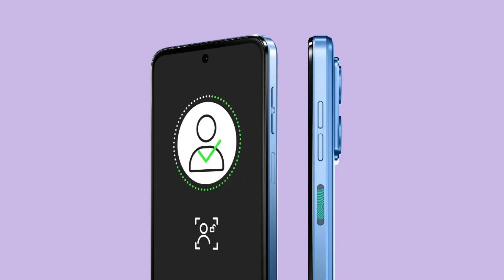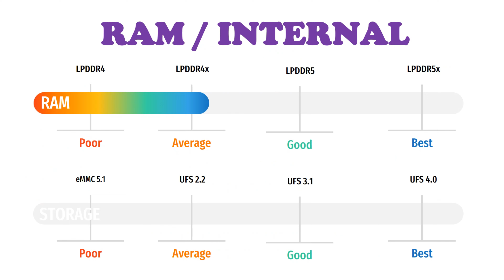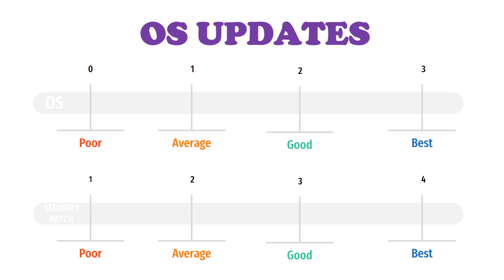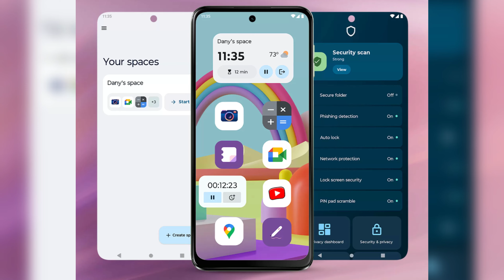Moto G64 5G - Under 17,000/- Budget 5G Smartphone!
Motorola to launch Moto G64 5G in India. The Price Camera Features and complete specs of this smartphone shown in this video